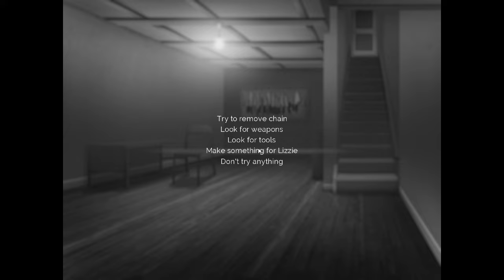Crimson Gray: A lovely girl captures my heart [4]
A story about love, and trust, and depression, and mania.
And getting better all the time.